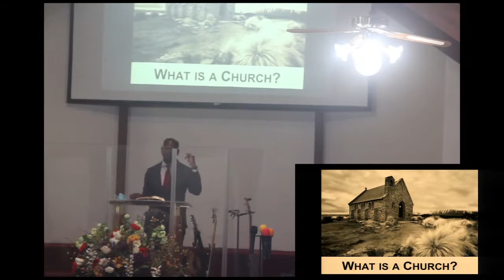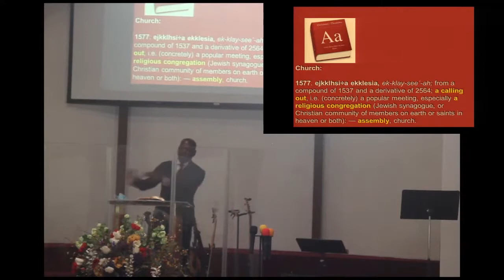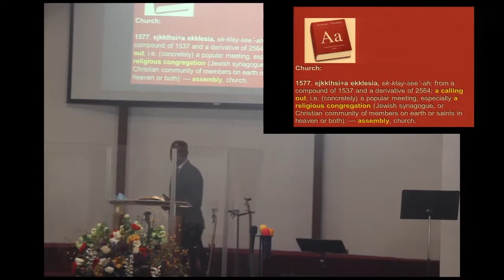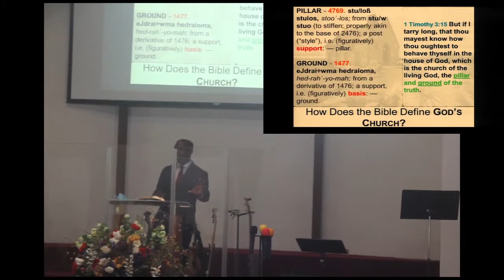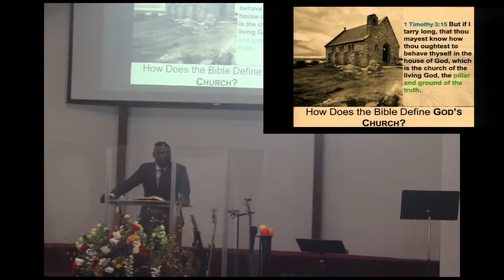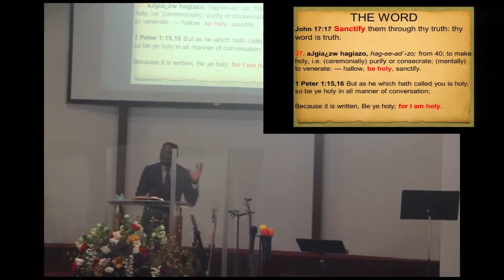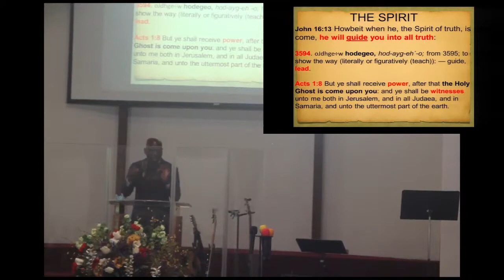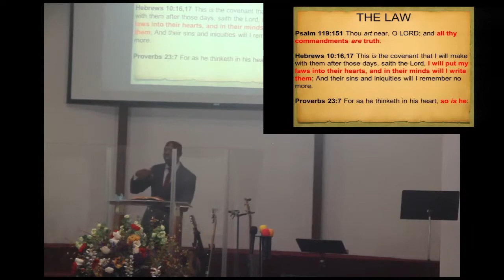Open Door - Dwayne Lemon - Purpose of a Church